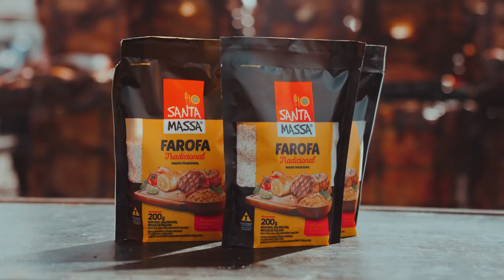Isso É Churrasco On Fire - Londrina/PR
Aftermovie oficial do IssoÉChurrascoOnFire, realizado na edição de Londrina/PR, em 2023. O evento gourmet conta com open churras de carnes nobres e 3 horas de show da dupla Fernando & Sorocaba.

Open Churras incluso no ingresso:
- Picanha
- Chorizo
- Brisket
- Costela
- Bife de Ancho
- Hambúrguer
- Carreteiro
- Sobremesas